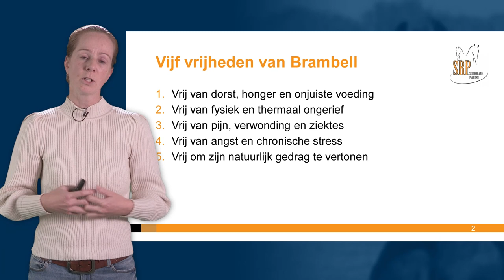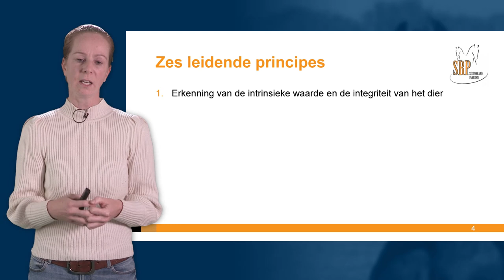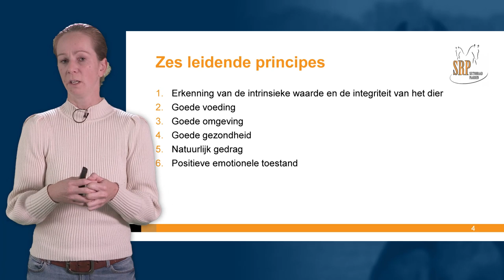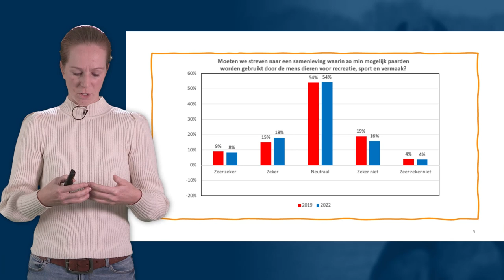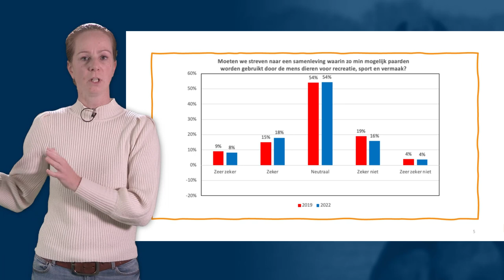KFPS Themabijeenkomsten Mieke Theunissen V2